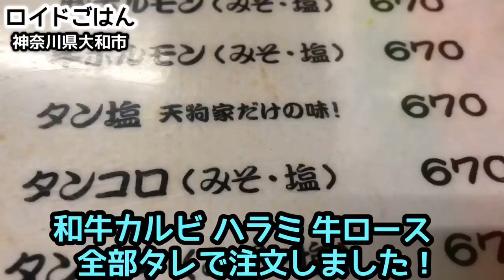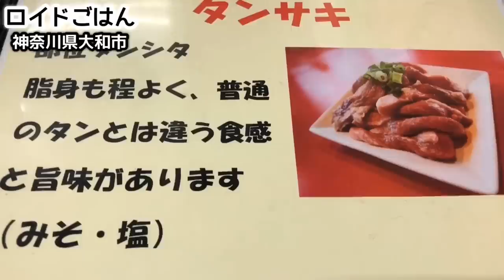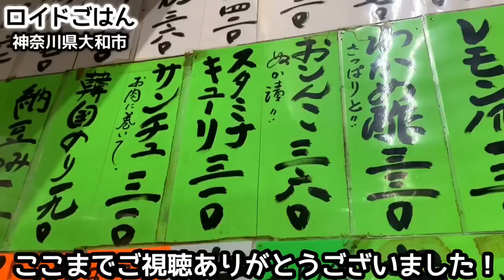【大食い】神焼肉とまんが盛りライスを酒で流し込む！【ホルモンセンター天狗家本店】飯テロ ステーキ並みの肉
今夜もロイドごはんは… メロンシートが大好きなあの店で一人焼肉をしてきました！神奈川県大和市にある『ホルモンセンター天狗家本店』にお邪魔しました…ｷﾀーヾ(°∀° )/ー！こちらは日本中を食べ歩いてきた肉が大好きなメロンシートも大絶賛の超スゴ腕店です！「アスロード店」にはよくお邪魔していますが、本店の味をぜひ確かめたいと、“肉マスター”メロンシートが単独で伺ってきました！
こちらも出てくるお肉は全てがハイレベル！またコスパもすばらしく1時間、2時間待ちは当たり前という人気ぶりも納得。。出てくるお肉はすべてぶ分厚く、とても新鮮なものばかり！今回は静かに一人焼肉…と思いきや、その美味しさにやはりめちゃくちゃテンションが上がってしまいました！ キムチでまずは乾杯。。和牛カルビ、ロースなど大好きな部位をオーダー。やってきたお肉はまるで肉の華が咲いたかのような美しい盛り付けで、食べたらその脂の旨み、肉の甘みに大感激のメロンシートww  ついつい頼み過ぎて今日もまた大食いしてしまいました！さあ、それでは「天狗家 本店」の一人焼肉の模様、、ぜひご覧下さい!!